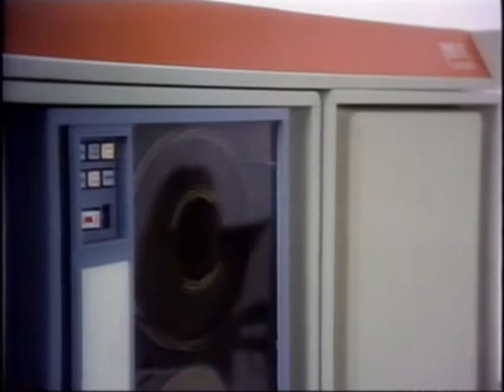Doctor Who - Prime Computer Commercials